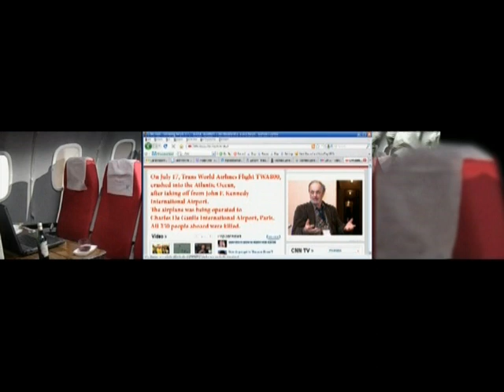Short film "Jakub and Eva" play "Loneliness in the net" by J.L.Wisniewski, H. Baranowski 2009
Video was created as part of a play "Loneliness in the net" written by Y.L.Wisniewski, 2009, directed by Henryk Baranowski, director of photography and editor: Svetlana Bakushina.
Film includes the following scenes: - Party at widow´s house - Erotic exhibition in Paris - Ewa and Jacob meeting in the airport  - Hotel

Одиночество в Сети (18+)
по роману Я. Л. Вишневского
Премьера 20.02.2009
Большая сцена
Продолжительность — 3 часа 30 минут с антрактом

Режиссер-постановщик – Хенрик БАРАНОВСКИЙ (Польша)
Режиссер – Андрей НИКИТИНСКИХ
Художник-постановщик – з.д.и. России Алексей ПОРАЙ-КОШИЦ
Оператор-постановщик, видео-арт, режиссер монтажа – Светлана БАКУШИНА
Художник по костюмам – Ирина ЦВЕТКОВА
Хореография – з.д.и. России Сергей ГРИЦАЙ
Подбор музыки – Мирослав ЯЩЕМСКИЙ (Польша)
Художник по свету – Константин УДОВИЧЕНКО
Руководитель музыкальной группы – Александр ЧЕРНЫШЕВ
Куратор проекта – Алексей ПЛАТУНОВ
«Из всего, что вечно, самый краткий срок у любви» - таков лейтмотив европейского бестселлера Я.Вишневского. Герои «Одиночества в Сети» встречаются в интернет-чатах, обмениваются эротическими фантазиями, рассказывают истории из своей жизни, которые оказываются похлеще любого вымысла. Встретятся они в Париже, пройдя не через одно испытание, но главным испытанием для любви окажется сама встреча…

Дейсвующие лица и исполнители:
Ева - Алла ЕМИНЦЕВА, з.а. России Татьяна КУЗНЕЦОВА
Якуб - з.а. России Валерий СОЛОВЬЕВ
Молодой Якуб - Андрей Терентьев
Наталья, Сестра Анастазия, Танцовщица -Варвара МАРКЕВИЧ
Ванда, Мать Натальи - Регина Лялейките
Бомж, Старик в поезде, Муж Евы, Отец Натальи, Яцек, Вирджиния, Посол, Офицер службы безопасности, Бармен -Леонид АЛИМОВ
Муж Евы, Ксендз Анджей, Джим - Андрей НИКИТИНСКИХ
Внучка в поезде, Ивона, Ким - Юлия Мен
Старушка в поезде, Посетительница выставки, Медсестра - Галина ДЕМИДОВА
Ася, Психолог - Ирина МУРТАЗАЕВА
Бельгиец, Юноша в интернет-кафе, Студент в Париже, Санитар, Бармен - Александр ЧЕРНЫШЕВ
Муж Аси, Санитар, Бармен, Портье, Пан директор, Охранник, Служба безопасности аэропорта - з.а. России Анатолий ДУБАНОВ

Фильм

Медсестра в психушке, Ким, Стюардесса, Вдова -Юлия МЕН
Медсестра, Служанка вдовы - Галина ДЕМИДОВА
Капрал, Молодой Яцек, Муж Евы -Леонид АЛИМОВ
Негр-блюзмен, Студент, Портье -Александр ЧЕРНЫШЕВ
Психолог - Ирина МУРТАЗАЕВА
Офицер в аэропорту - з.а. России Анатолий ДУБАНОВ
Ксендз Анджей - Андрей НИКИТИНСКИХ
Аня, Дочь Яцека - Валерия ПОПОВА
Служащая аэропорта - Наталья ВИНОГРАДОВА
В съемках также принимали участие: Роман ПОЛЯКОВ, Тимур ВИГИЛЯНСКИЙ, Алексей ПЛАТУНОВ, Александр ШВЕДОВ, Мини-пиг Жозефина.